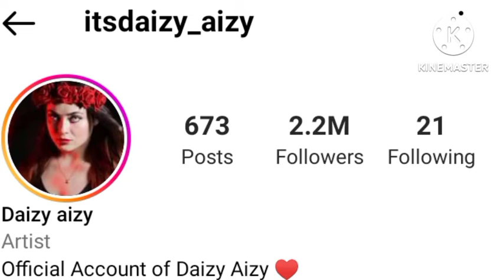Daizy Aizy Urf Menka Thakur ,जानिए Daizy की लाइफ की असलियत ,Biography Struggle, Lifestyle, income,